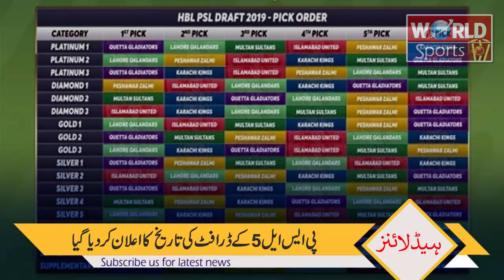Controversy arose over Naseem Shah's age | Pak vs Aus | PSL 5 Draft date announced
This video related to:

Naseem Shah age
Naseem Shah age controversy
PSL 2020 draft date
PSL 5 draft date
Shane Watson in PSL 2020

Pakistan's cricket team's fast bowler Naseem Shah impress everyone with his bowling action and speed but Australia media raised controversy over Naseem Shah's age during the first Brisbane Test. We cover this controversy and PSL 5 draft date as PCB announced PSL 2020 draft date.

Category:  sports